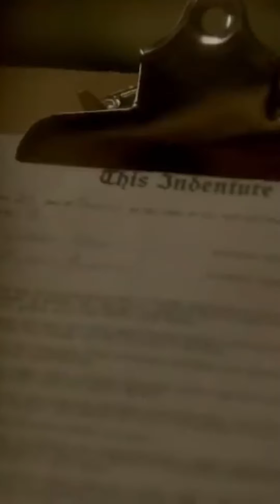Girl In The Box . Part - 2. ⚠️TW⚠️. Credit